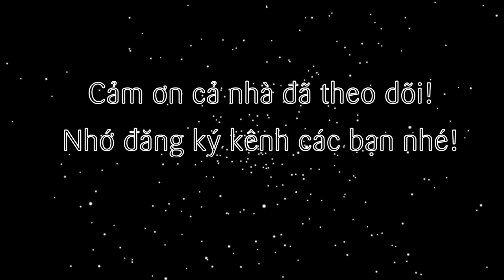Cách làm Sinh tố Sake & Sinh tố Sake Sầu Riêng thơm ngon/ Breadfruit Durian Smoothie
Đã lâu rồi không có món nước nào gửi cả nhà giải khát hen. Nay có món sinh tố này rất thơm ngon hợp bạn nào thích đồ béo nè. Đó chính là Sinh tố Sake & Sinh tố Sake Sầu Riêng siêu béo bùi ngon luôn

@ Các bước thực hiện:
- Quả Sake chín lột vỏ, cắt từng miếng sake nhỏ. Sau đó bắn vi sóng 2 phút cho chín rồi cho vào máy sinh tố xay nhuyễn cùng sữa đặc, topping cream, nước và đá.
- Cho 1/2 hỗn hợp sake ra ly, còn 1/2 còn lại xay tiếp cùng sầu riêng là ra thêm 1 ly sinh tố sake sầu riêng béo ngon nhé!

@ Nguyên liệu gồm:
1. Sake: 200gr
5. Nước lọc: 150ml
6. Đá: 150gr